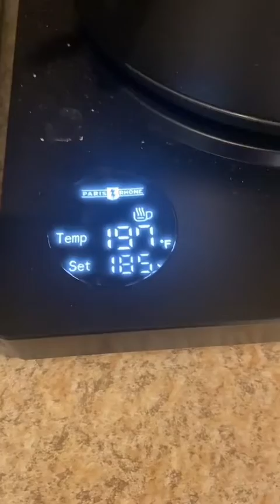Dangerrrr! Dieters must see --- Cooking diet, Diet tips, Health food | Cassyeungmoney Official